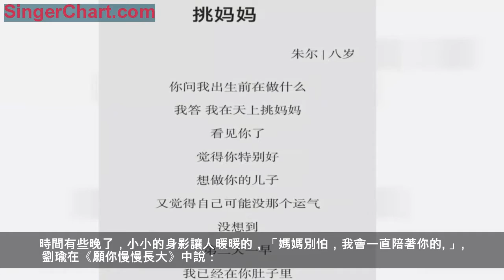「媽媽，你怎麼吼我，我都愛你」：這些孩子的暖心瞬間，讓無數家長淚奔……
不久前，蘭州公交車上，發生了一件暖到爆的事。
一位媽媽因為疲憊低著頭睡著了，坐在旁邊的小男孩，擔心媽媽磕著碰著，就默默地用胳膊撐著媽媽的下巴。
同樣的姿勢保持了整整一路，足足撐了20多分鐘。
小小的身體為媽媽撐起了一個舒適的角落，胳膊再酸疼，自己再疲憊都比不上對媽媽的心疼。
誰都不能否認，為人父母需要辛苦付出。
但我們常常忽略，當你為孩子操心，甚至發脾氣的時候，那個小小的人也在用盡渾身力氣愛著你。他們愛你，比你想像得多得多。
他們從不記仇，你怎麼吼他，他都愛你
作家劉繼榮在一篇文章里寫，她去幼兒園接女兒，老師說了一件令她尷尬的事：女兒用餐控制不住食量，常常吃到胃痛還要求添飯。
老師跟她講的時候，旁邊剛好有位家長經過，好奇地回頭望了一眼女兒，臉上的表情似笑非笑。
作為媽媽，劉繼榮在老師面前兀自強撐著微笑，心裡卻暴躁得想找誰大吵一架。
她頭暈目眩地到了家，癱在床上，剛昏昏入睡。不一會兒，女兒的腦袋在門邊閃閃縮縮，她再也壓抑不住內心的暴躁，衝著女兒喊叫：「滾出去，我不想看見你！」
到了晚上，老師打來電話，原來女兒好友的父母告訴了她實情：
她拚命吃那麼多飯，不是傻，也不是貪吃，是因為她覺得媽媽工作很辛苦，她要吃得飽飽的就不會老是生病，會快快長高長聰明，會給媽媽做飯，幫媽媽拖地，媽媽就不會再煩了。
老師還哽咽著告訴她：「您的孩子還說，媽媽最愛吃蘋果，她一定要學會削蘋果。」
而就在剛剛，女兒因為削蘋果割了手，還被劉繼榮責罵了一頓。
一直以來都以為媽媽無條件地愛孩子，後來慢慢發現，孩子對媽媽的愛才自始至終從未變過。
當你自己心情不好，對他無緣無故發火時，當他們沒達到你的要求，你過分訓斥他們時…… 只要給他們一個擁抱，朝他們微微笑笑，他們立刻就原諒了你。
孩子把你對他的愛刻在石頭上，卻把你對他的傷害寫在沙灘上，風一吹，浪湧來，就變得無影無蹤。
孩子不會表達，但你的辛苦他都看在眼裡
父母眼中，孩子一直是依靠自己的那個，他們淘氣，不懂事，常常惹麻煩，但其實，他們小小的內心一直裝著你，你的辛苦和付出他們都懂。
《少年說2》中，初中生劉倍源對媽媽的一番心裡話，溫暖了無數家長。
劉倍源的媽媽和爸爸從農村到瀋陽打工，後來為了照顧兩個孩子，她辭掉了工作。於是不時遭到一些人的攻擊。
家裡的一些親戚有時候會說她，孩子都這麼大了，怎麼還不好好出去找工作？
媽媽從來沒有在女兒面前訴苦，但劉倍源全都看在眼裡，很是心疼媽媽。
媽媽幫我輔導功課，我的生物考了第一名，所以我不需要去補課，媽媽照顧妹妹，在家做飯，都是在掙錢。
怎麼就不比出去打工有價值？
所以我想對媽媽說，「媽媽，在我的眼中，你的功勞，和出去打工的爸爸一樣大。」
媽媽沒有想到女兒會說這些話，聽著聽著漸漸眼眶濕潤。
今年盛夏，一個3歲的小男孩因為太想媽媽，大中午頂著烈日到媽媽工作的地鐵站。媽媽多天早八點到晚八點在崗位調度，他實在太想她了。
但見到媽媽，他的第一句話居然是：「媽媽，我不打擾你工作，親親我就走。」
俄國作家陀思妥耶夫斯基說：「和小孩在一起，可以拯救你的靈魂。」
他們看似什麼都不懂，卻常常在我們不經意的時候，帶來溫暖的一擊，讓你覺得，再多的辛苦和委屈在這些瞬間面前都不值一提。
不管你做錯了什麼，他們都無條件地相信你
去年9月份，北京某小區，一名女子因為丈夫出軌，帶著女兒跳樓。
女兒站在樓外，一個勁兒地哭喊：「媽媽，我不要，媽媽，我不想死。」
這位女士多次說讓孩子先跳，連旁觀的人都感覺不可思議。
但孩子卻自始至終沒有跑，沒有憤怒，只是緊緊地抱住媽媽，生怕媽媽掉下去，後來孩子哭著說：「媽媽，你別拽我，我自己跳。」實在太讓人心疼了。
小小的她明明渾身都在發抖，還盡力安慰媽媽 ，恐懼達到頂點，還是選擇站在媽媽一邊。她害怕死亡，但更害怕失去媽媽。
或許她小小的內心明白跳下去不對，卻還是選擇跟隨，因為媽媽是她最信任的人。
網上曾有過一個測試，媽媽和孩子互相打分。
滿分是10分，媽媽們因為愛哭鬧、挑食、不聽話等各種原因，給孩子打出8分、7分甚至5分…… 沒有一個滿分。
而所有的孩子都不假思索地給媽媽打出了10分。
在他們心裡，媽媽始終是完美的，唯一的。
孩子是父母的一部分，但父母是孩子的整個世界。
你是他們來到世上最初的依賴，他們對你的信任與生俱來，沒有條件。
只要你需要，他們付出全部也要保護你
「當你有了想保護的人，就會變得無比強大」這句話用在這5個孩子身上再貼切不過了。
平均年齡不到10歲的他們，曾鼓起所有勇氣從暴力父親的槍口下救出了自己的媽媽。
Rachael因為丈夫頻繁家暴選擇離婚，帶著5個孩子獨自生活。
某天晚上，她剛和孩子回到家，前夫帶著一身酒氣，闖了進來，手上還拿著一把獵槍。
Rachael連忙帶著孩子跑進臥室，但門被瞬間撞開，前夫毫無預兆地朝Rachael開了一槍，緊接著準備對其拳打腳踢。
看到媽媽的血汩汩流出，原本還驚魂未定的孩子們，擔心戰勝了恐懼，他們腦子裡只有一個念頭——救媽媽，不能讓媽媽死。
14歲的大兒子用盡渾身力氣箍住比他強壯數倍的男人的脖子，12歲的二兒子飛快跑過來奪走了他手中的槍。
兩兄弟拚命將惡魔爸爸壓在身下，讓他暫時動彈不了。
9歲的三妹也仿佛有了神力，將媽媽拖到後院藏了起來，還拿出藥箱給媽媽包紮，並鎮定地報了警。
在這場營救行動中， 就連4歲的小兒子也肩負起責任，他帶著2歲的妹妹躲到床下，並不斷安慰她。
最終Rachael被送往醫院，經歷35 場手術後慢慢恢復。惡魔爸爸則因殺人未遂，被判12年。
一直以來都以為孩子是父母的軟肋，但其實他們更是你的鎧甲。
當你遇到危險，他們是那個會義無反顧衝上去保護你的人。
有了孩子，才明白誰是這世上最愛自己的人
火車站外，小男孩正蹲在地上貼心地給媽媽繫鞋帶。
雖然拿著大包小包一臉疲憊，但媽媽的嘴角眉梢都洋溢著幸福，「媽媽，我已經長大了，可以照顧你了。」
吃飯的時候，媽媽突然想試探一下孩子，故意夾走了一塊孩子最愛吃的香腸。
本以為孩子會不高興，沒想到，孩子把自己碗裡所有的香腸都夾給了媽媽，「媽媽喜歡的東西，我都捨得。」
媽媽生完妹妹第三天，刀口疼地睡不著，5歲大的哥哥在醫院走道上慢慢溜達。
時間有些晚了，小小的身影讓人暖暖的，「媽媽別怕，我會一直陪著你的。」
劉瑜在《願你慢慢長大》中說：
應該被感謝的是孩子，是他們讓父母的生命更完整，讓他們的虛空有所寄託，讓他們體驗到生命層層開放的神秘與欣喜。
孩子是上天送到媽媽們身邊天使，他們在你準備好做媽媽的時候，來到你身邊，用最無私、最純粹的愛陪伴你。
謝謝你，親愛的寶貝。
謝謝你，今生選擇了我。
作者：樹樹
編輯：李晨琰